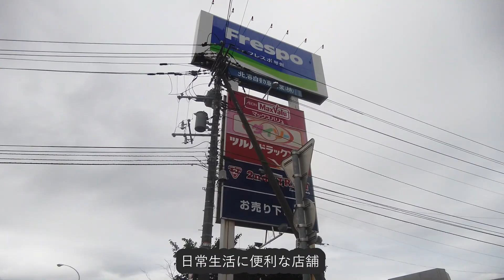地下鉄琴似駅の南側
札幌市営地下鉄琴似駅の南側の動画
北側の琴似本通の動画は別URL↓

・駅直結スーパーあり
・商業施設多く、日常生活には十分
・西区役所最寄駅
・札幌では歴史のある地域
・扇状地で地盤はしっかり

マンションやアパートの供給も多い地域です。